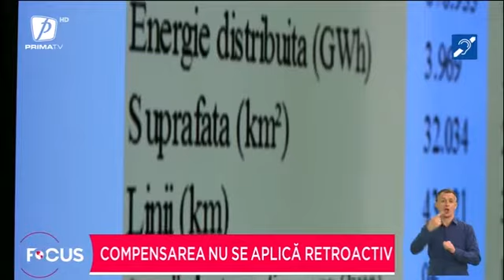Compensarea nu se aplică retroactiv